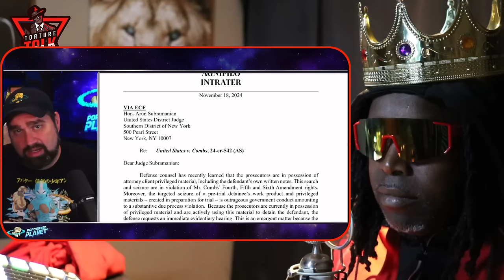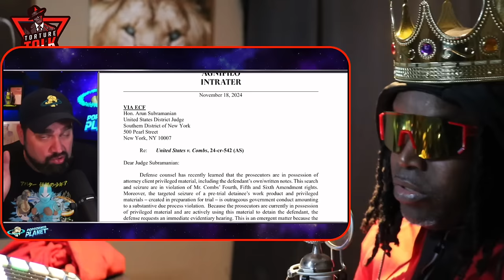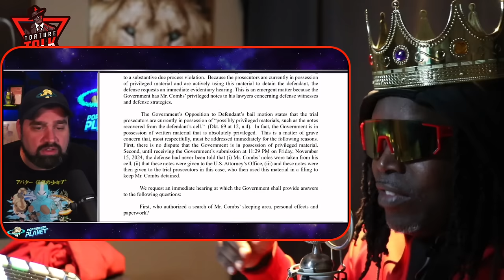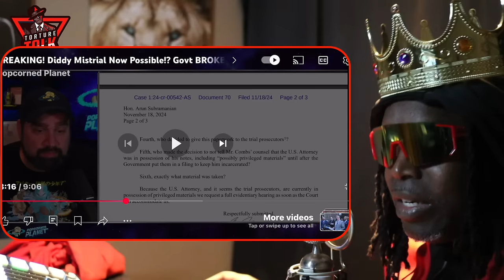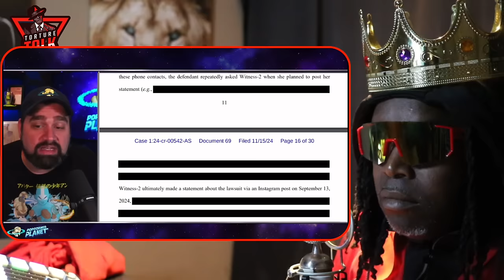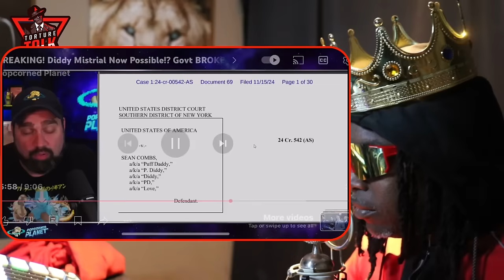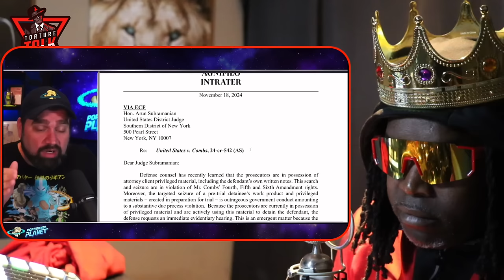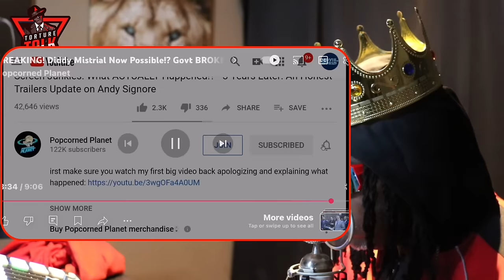BREAKING NEWS!! Diddy may have just gotten a mistrial…